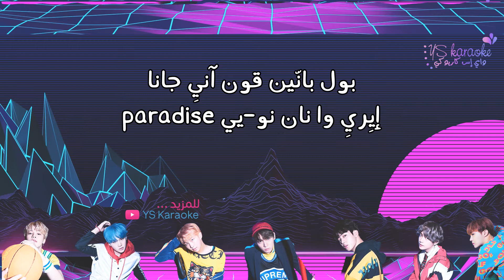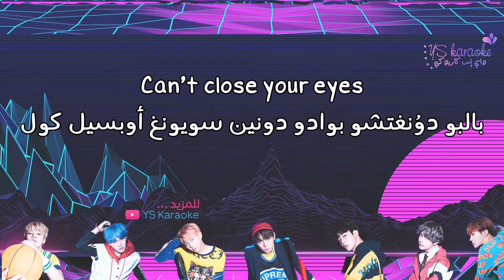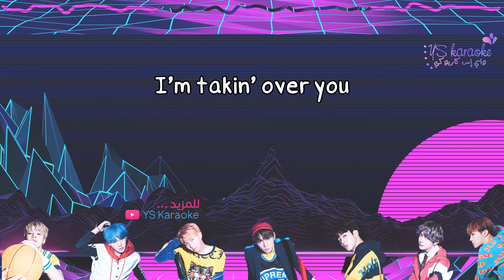[نطق/موسيقى فقط/كاريوكي] BTS - Pied Piper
Instrumental: TJ Karaoke